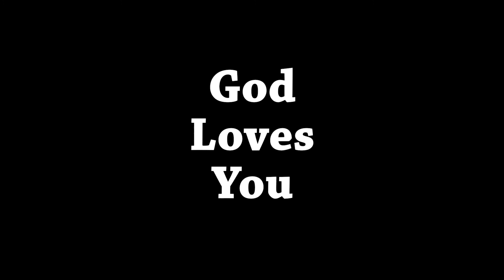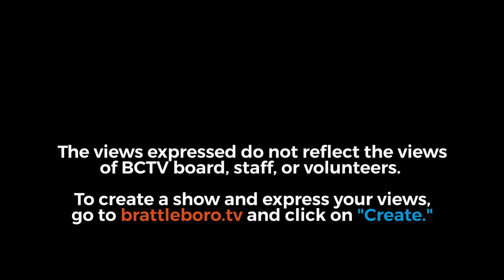Calvary Chapel Maple Valley: Hebrews 13G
7/31/22, Hebrews 13G, Some Final Exhortations, Part 7 - Called To Be Submissive, Prayerful, and Blessed  --  --   Join Pastor Ron Millette and the congregation at Calvary Chapel of the West River Valley as they work their way through Hebrews.